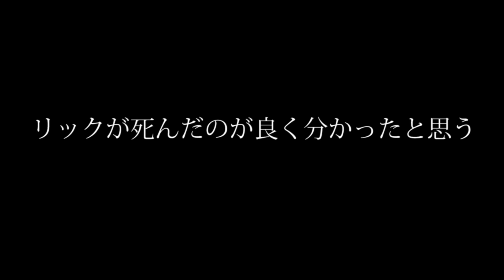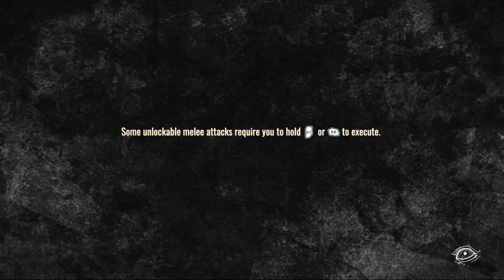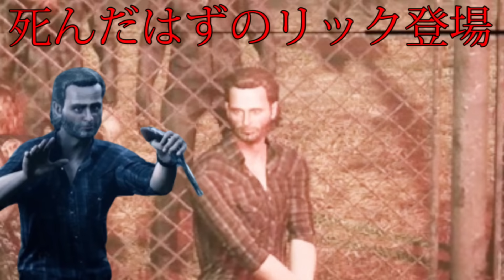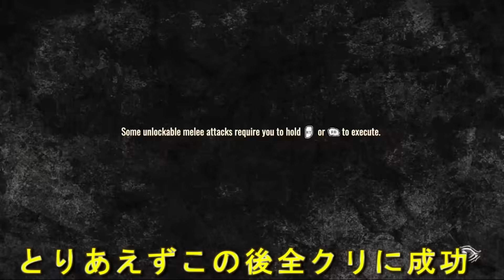【最終回】リックが死亡してた場合、全クリどんな感じなんだろう？【The Walking Dead: Destinies】ウォ―キングデッド デスティニィズ